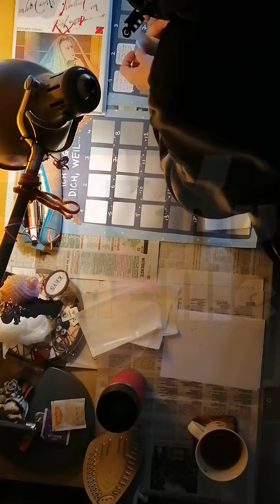Mein Dank geht an die die_Beckerei :)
Das ist ein toller Adventskalender von @die_beckerei. Ich bin dank der lieben @DorisKirch auf diesen aufmerksam geworden und fand, dass das ein wunderbares Herzensgeschenk ist für Menschen, die mir besonders nahe stehen. Die Idee dahinter, finde ich klasse.